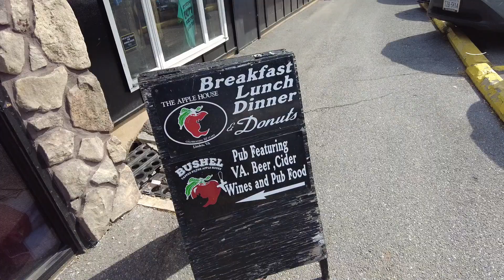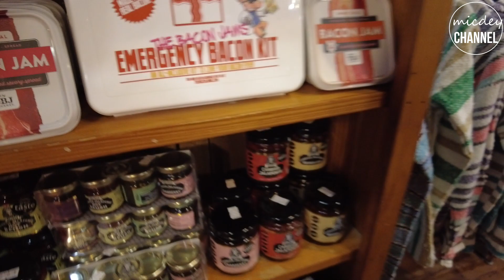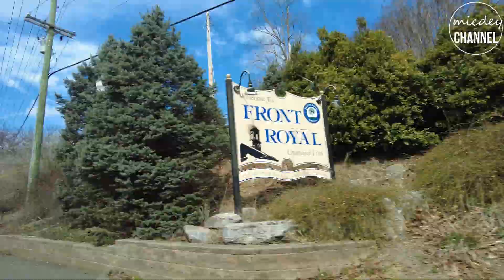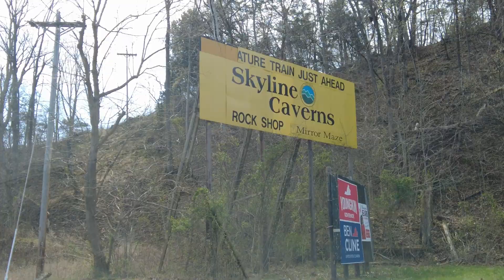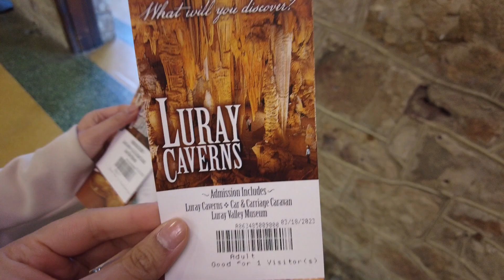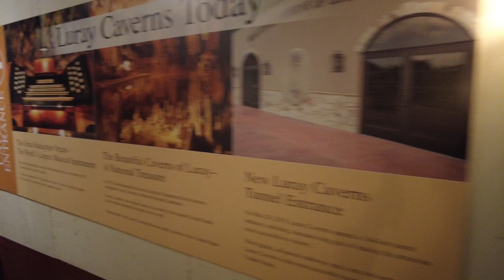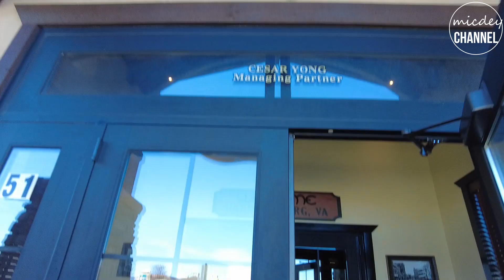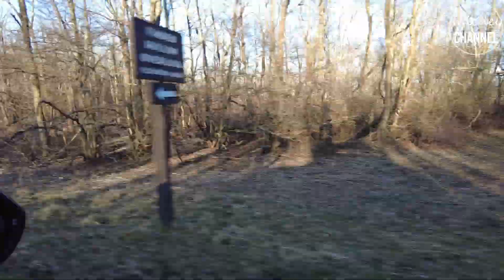Spring Break - Luray, Virginia